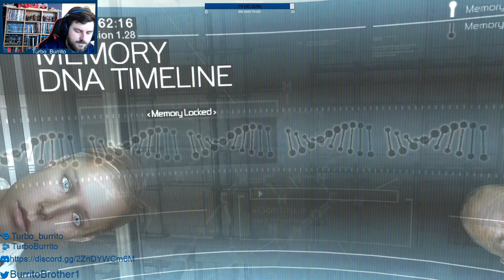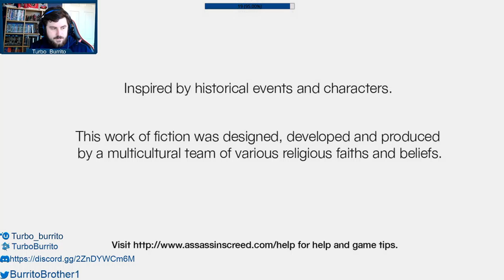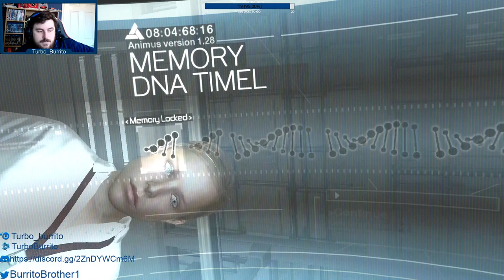Turbo plays Assassin's Creed pt 1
My 1st playthrough of Assassin's Creed 1, Part 1 is up until I hit a glitch.